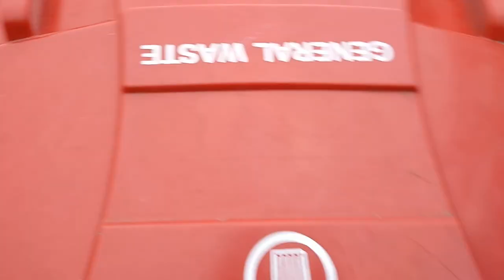Waste Management Truck SL0411 coming down my street (Wednesday)